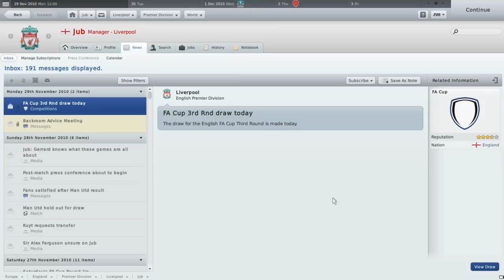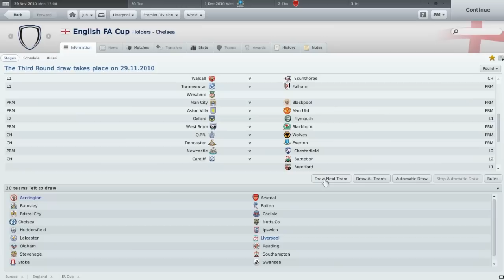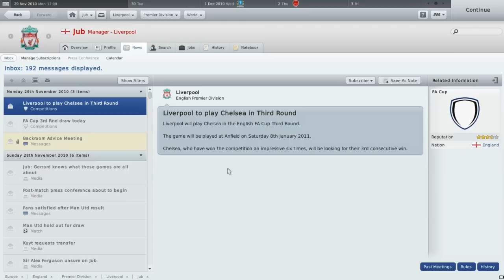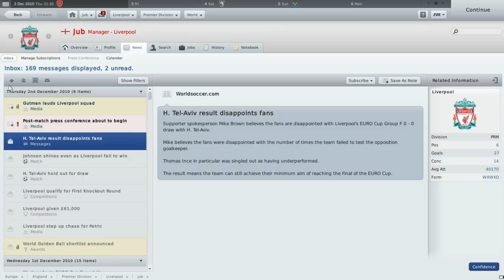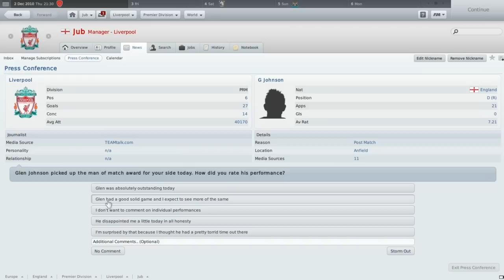Lets Play Football Manager 2011: Part 25 (FA Cup Draw and Europa League)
Two for the price of one!

I originally recorded these seperately thinking I'd just upload the draw, I couldn't just do that! So I've thrown in the Europa League game vs Hapoel Tel-Aviv for good measure!